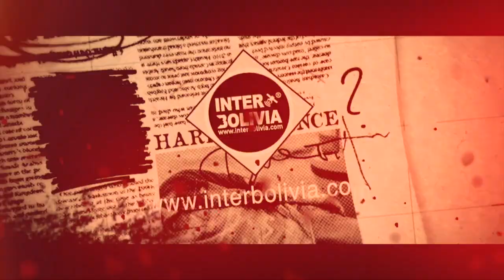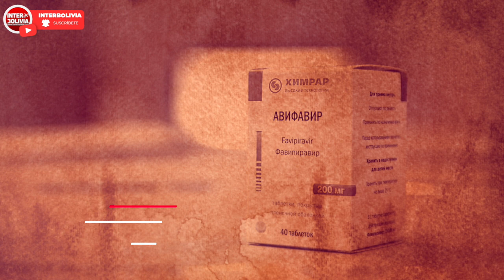🟥📣 LOS TITULARES DE BOLIVIA 1 DE SEPTIEMBRE 2020 [ NOTICIAS DE BOLIVIA ] Versión narrada 👈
Los principales titulares de la prensa de Bolivia en su edición 1 de septiembre de 2020. Para ver la versión no narrada aquí: